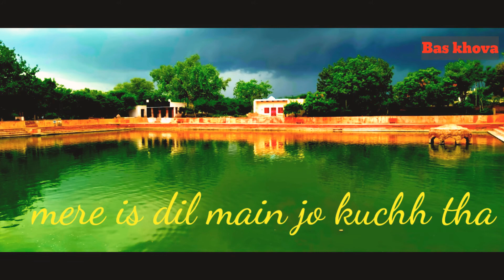Mera haal bura hai lekin tum kaisi ho likhna status 2020 ,, very sad status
Mera haal bura hai lekin tum kaisi ho likhna status 2020 ,, very sad status2020,
Yag video keval aap k man ki khisi  k liye bnayi gayi h
Ha ball🔔ko dva kar all pr kar le